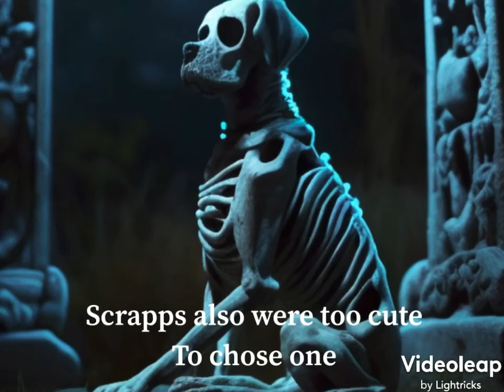Corpse Bride as an 80s Dark Fantasy Film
I haven’t seen anyone do this trend on Corpse Bride - so you welcome!

All images created by AI
Directed by @lindadelfox

Song: Dark Sad Fantasy by Darren Curtis